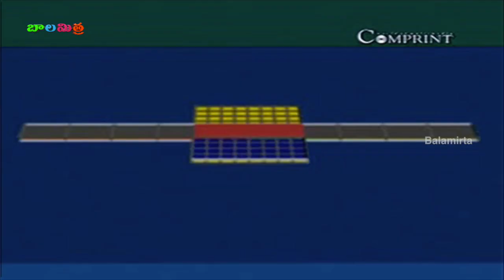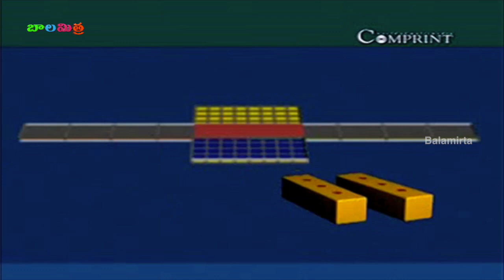Role Of DharmaRaju In Mahabharat | Full Movie | Telugu Cartoon Story For Children | Bala Mitra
Watch Role of DharmaRaju In Mahabharat Telugu Cartoon Full Movie Story For Children/Kids in hd only on Bala Mitra Channel. Here is a nice mythological story to teach your kids about the DharmaRaju in Mahabharat.